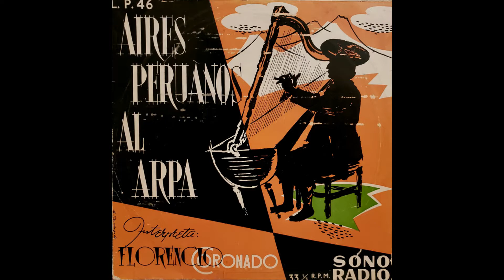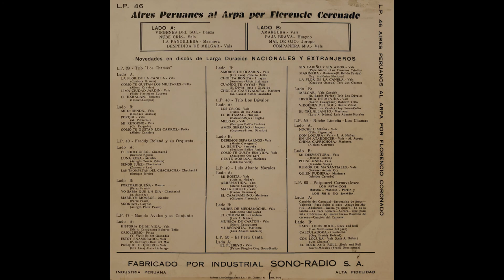Florencio Coronado - Aires Peruanos Al Arpa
Enjoy, This record was in G+ Condition so there is surface noise I could not fully tone down.
Presenting Florencio Coronado Master of the Peruvian folk harp.
Tracks:
1. Virgenes Del Sol [Danza] (00:00)
2. Nube Gris [Vals] (04:10)
3. La Pandillera [Marinera] (06:52)
4. Despedida De Melgar [Vals] (09:39)
5. Amargura [Vals] (12:47)
6. Paja Brava [Huayno] (15:16)
7. Mal Do Ojo [Joropo] (18:31)
8. Companera Mia [Vals] (20:07)
Released Circa: 1958

Disfrútelo, este disco estaba en condición G +, por lo que hay ruido en la superficie que no pude atenuar por completo.
Presenta Florencio Coronado Maestro del arpa folclórica peruana.
Pistas:
1. Virgenes del Sol [Danza] (00:00)
2. Nube Gris [Vals] (04:10)
3. La Pandillera [Marinera] (06:52)
4. Despedida De Melgar [Vals] (09:39)
5. Amargura [Vals] (12:47)
6. Paja Brava [Huayno] (15:16)
7. Mal Do Ojo [Joropo] (18:31)
8. Companera Mia [Vals] (20:07)
Lanzamiento Circa: 1958